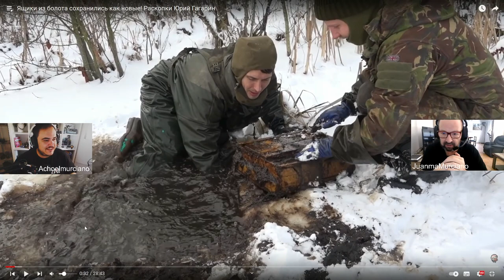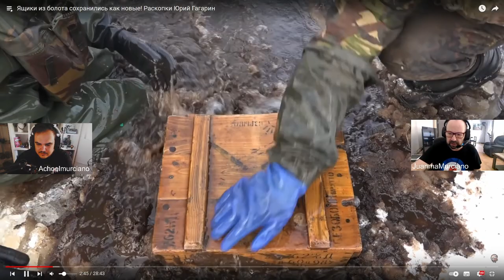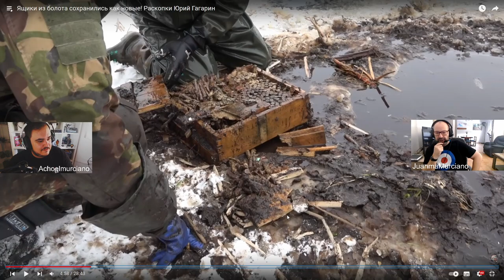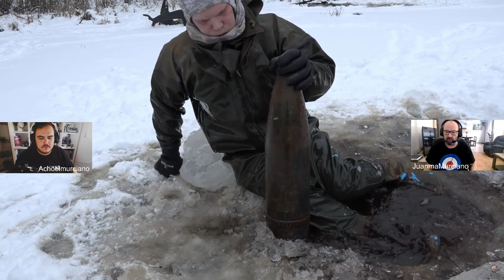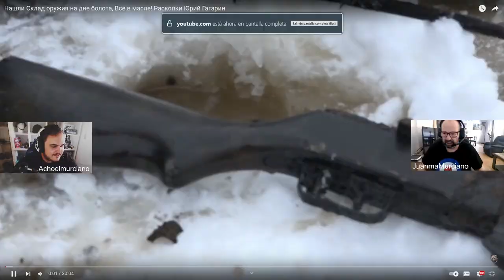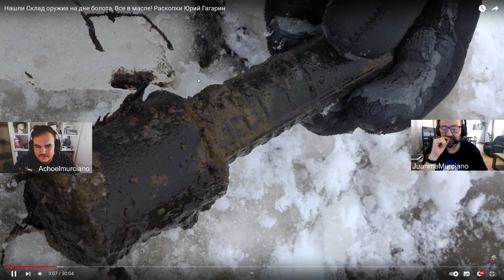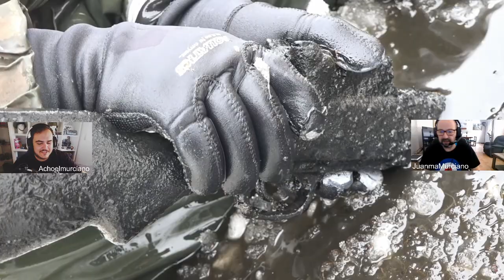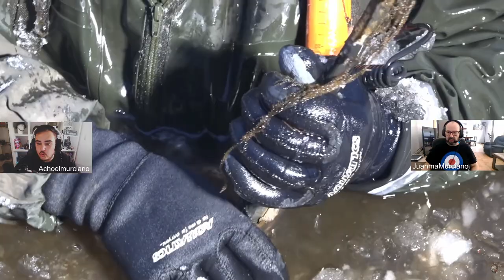MURCIANOS REACCIONAN A "TRENCH DIGGERS" RUSOS #2